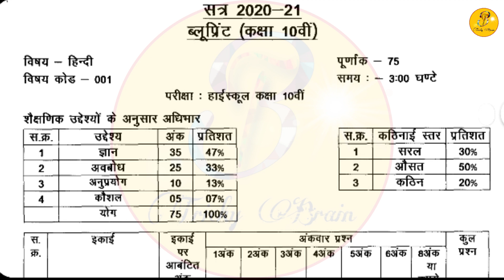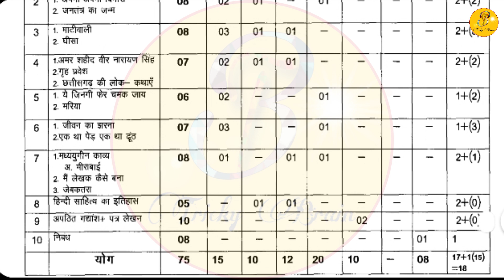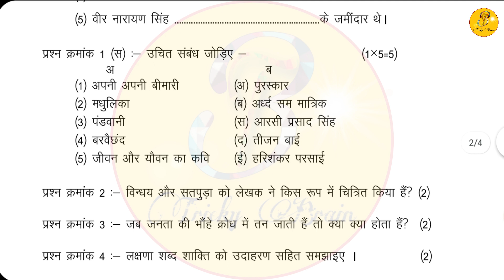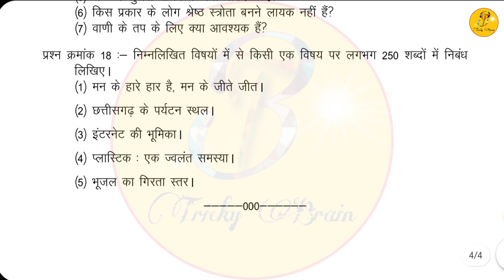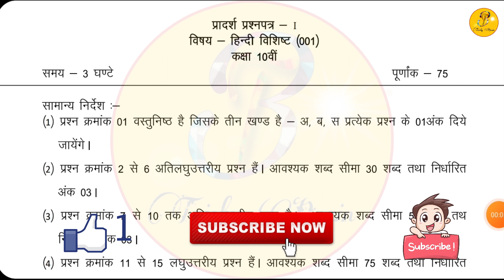CG Board Class 10th Sample Paper || HINDI Sample Paper || कक्षा दसवीं का हिंदी विषय का सैंपल पेपर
Hello friends ,
                          Is video me aap dekhenge class 10th ke HINDI subject ka SAMPLE PAPER .
                                                                                                              Tricky Brain